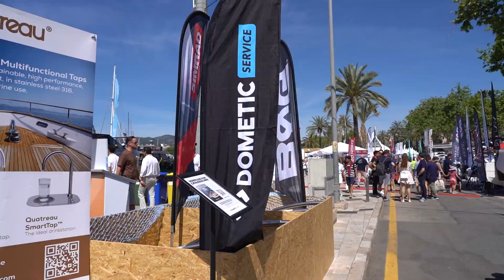Dahlberg participa en Palma International Boat Show 2023 // Dahlberg participates at PIBS 2023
Dahlberg participa en el Salón Náutico presentando sus novedades en saneamiento, seguridad y electrónica. La antena 5G tribanda de la marca SailaWave, la radiobaliza con AIS incluido Tron60AIS de Jotron y el chartplotter y sistema de navegación de alta velocidad Zeus3S de B&G, entre las novedades exhibidas en el stand de la empresa en el Palma International Boat Show (PIBS). El stand de Dahlberg, como cada año, ha sido fácilmente reconocible por su inconfundible exhibición. //
Dahlberg actively participates at PIBS, exhibiting innovations in sanitation, security and electronics. The tri-band 5G antenna of SailaWave, the EPIRB, which includes AIS, Tron60AIS of Jotron, and the chartplotter and high-speed navigation system Zeus3S of B&G are among the innovations presented on the stand of the company at the Palma International Boat Show (PIBS). Dahlberg's stand has been easily recognizable, as every year.